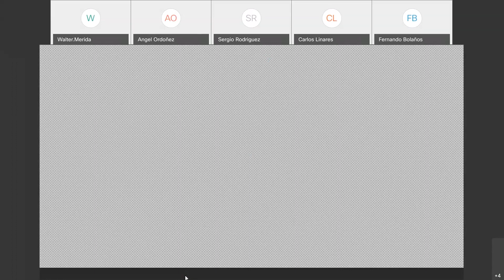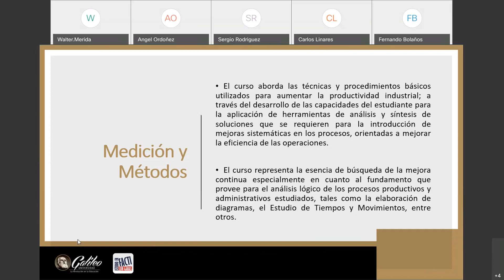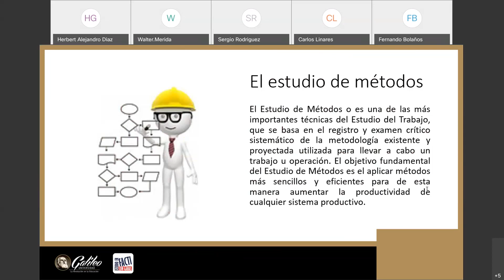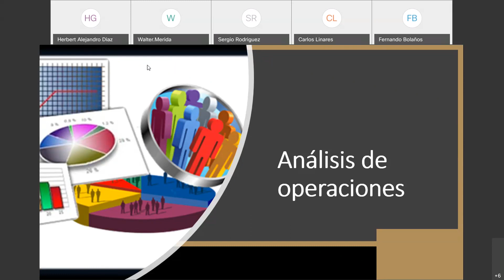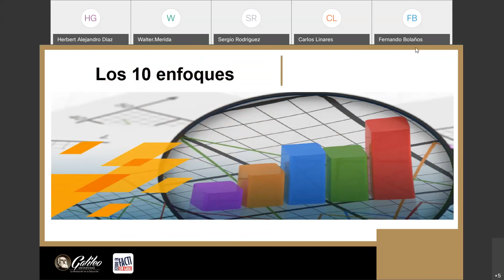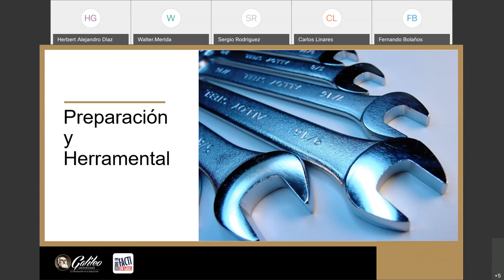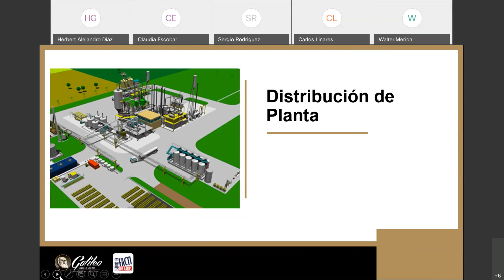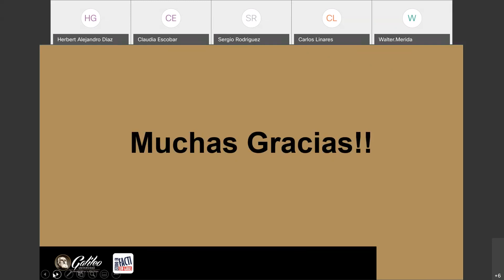Videoconferencia 1 Medicion y Metodos